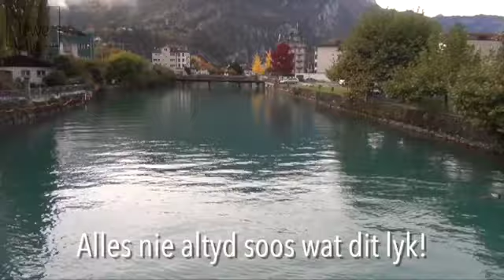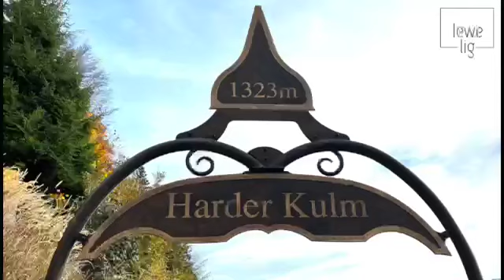SWIZ 01 - ALLES NIE ALTYD SOOS WAT DIT LYK!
PERFEKTE PRENTJIES VRA PERFEKTE OMSTANDIGHEDE.
Hoe en wat ek en jy sien word bepaal deur die weer-patrone in die hart. Laat skyn die Son van God se liefde en genade in die hart en al die prentjies verander. Shalom Shalom